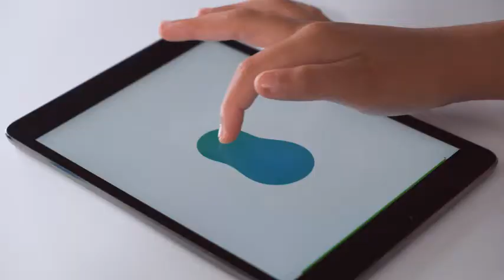Amazoncom Sphero Mini Activity Kit App Enabled Programmable Robot Ball with 55 Piece Construction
Find it Here on Amazon

- FUN-FILLED HANDS-ON LEARNING: The Sphero Mini Activity Kit has everything you need to get rolling and playing. Each Kit comes with a clear-shelled Sphero Mini robotic ball, Construction Set, Activity Cards, Bowling Pins, and Cones to build mazes, design obstacle courses, construct towers, play croquet, and more.
- DRIVE MODE: Control your robot toy any way you like with the Sphero Play app. Drag and drive with Joystick mode, pull back and release with Slingshot mode or tip and rotate your mobile device with Tilt mode. Use the rails, arches and connector pieces to open up unlimited construction possibilities for driving and playing.
- PLAY GAMES: Use Sphero Mini as a game controller for arcade-style games in the Sphero Play app. Perfect for playing on the go or with limited space. Get even more creative by following the guided challenges and games on the Activity Cards to inspire your creativity and test your skills.
- LEARN TO CODE: Use the Blocks drive mode to give your coding robot basic drag and drop coding commands. Looking for more of a challenge? Download the Sphero Edu app for more ways to program your educational bot, including JavaScript and Swift.
- INSPIRING THE CREATORS OF TOMORROW: Founded in 2010, we set out to redefine creative play experiences with the original Sphero app-enabled robot ball. Now, with our undeniably cool fleet of programmable robots and educational tools, we're inspiring a new generation through hands-on applied learning of coding, science, music and the arts.
material_type: Silicone;Metal